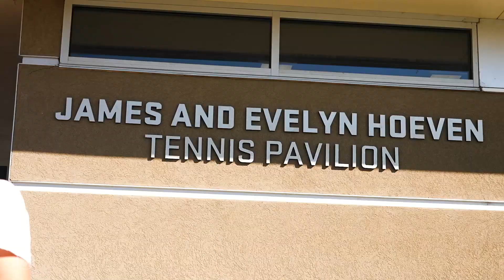The Stalwart Journey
As the collegiate landscape evolves, Colorado State Athletics is continuing to evolve with it.

Welcome to the Stalwart Journey - a comprehensive program to enhance the complete student-athlete experience at Colorado State University.

Colorado State’s program includes a plethora of opportunities for CSU student-athletes including RAM Life – CSU’s life after sports program – Name, Image, and Likeness opportunities, a robust and committed collective, collaborative education with the CSU College of Business, and academic achievement awards.